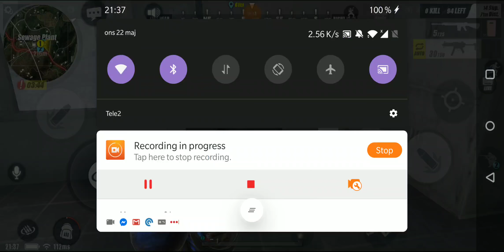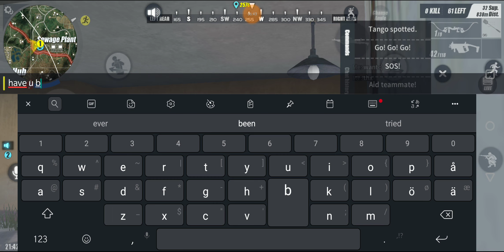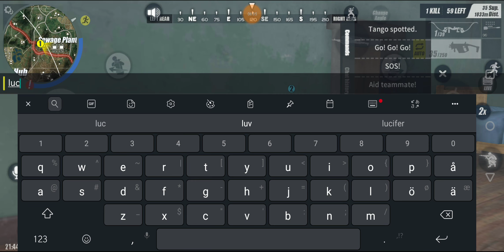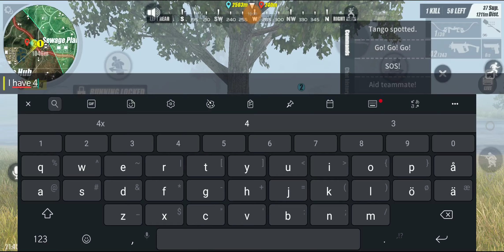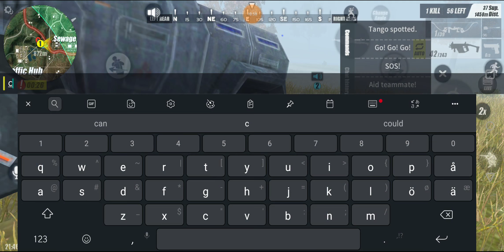Rules of survival gameplay, misty fearless evening. 1st place.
Fun duo game trying out the new compound bow accessory tracker. Perfect conditions I suppose. Did a good game, flunked a grenade throw at the end but it worked in my favor still :) great game by team mate as well. Featuring LordOfFate.